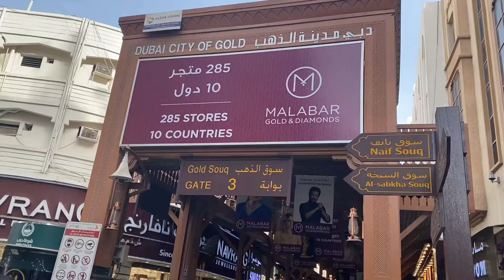Dubai Gold souk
Jewelry collection in Dubai.